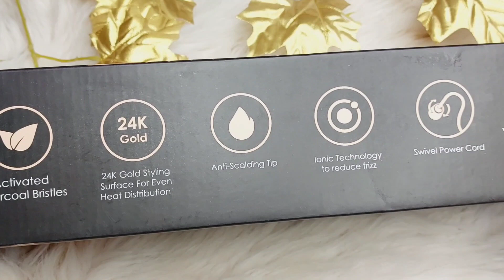Agaro Hair Voluminizer Review & Demo🎀🤌 / Worth it or not?/ How to use / Agaro Hair Dryer